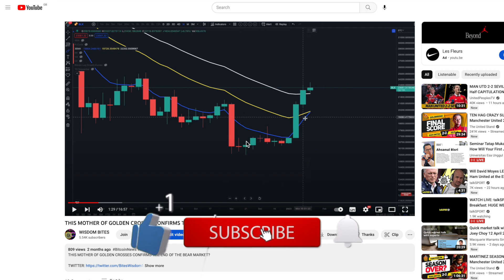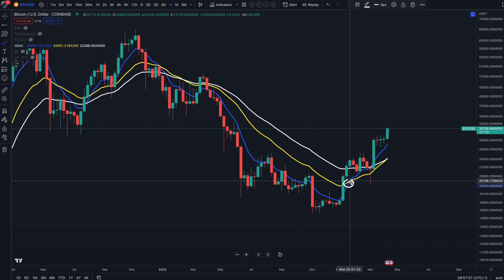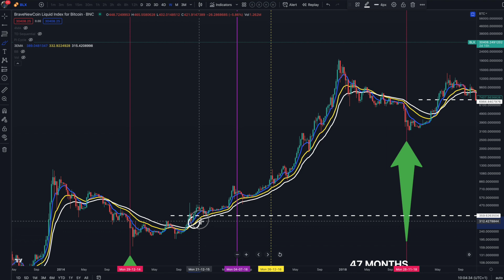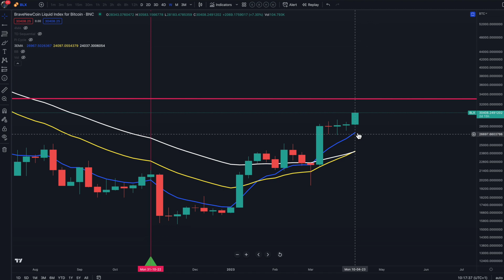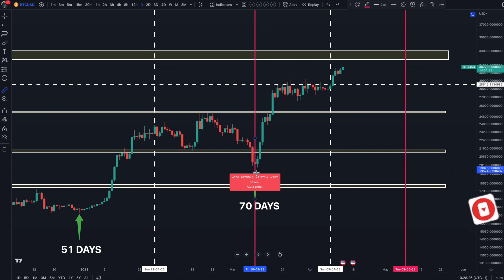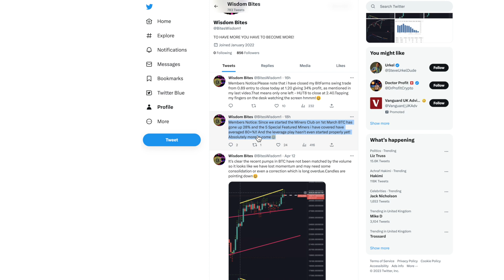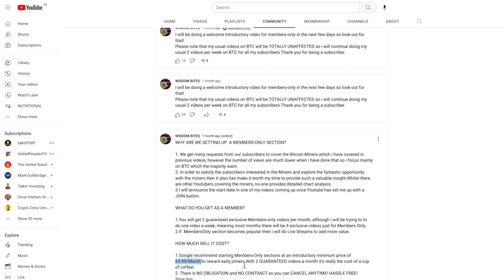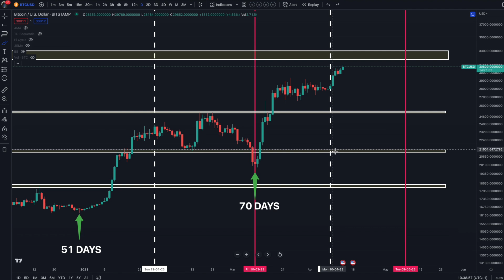THIS CHANGES EVERYTHING FOR BTC RIGHT NOW! BEARS PAY ATTENTION!